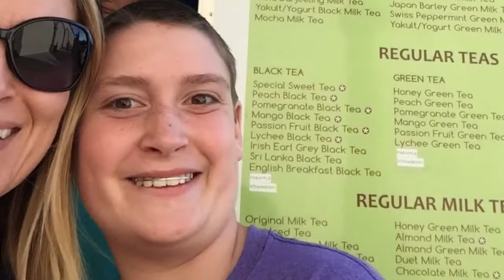Jordan at 15!